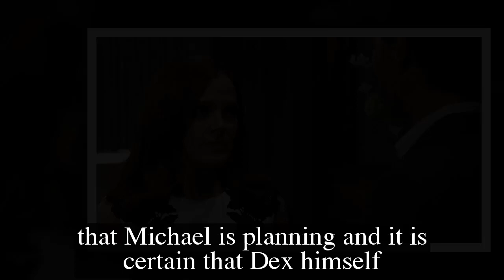General Hospital Spoilers for Tuesday, March 21 | GH Spoilers 3/21/2023